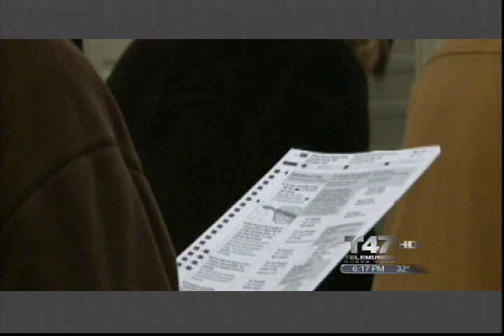MP on Telemundo 47 11 7 12 6 pm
On the reelection on of Barack Obama